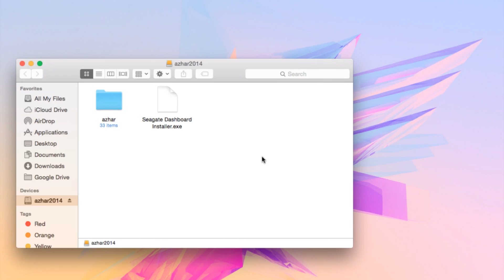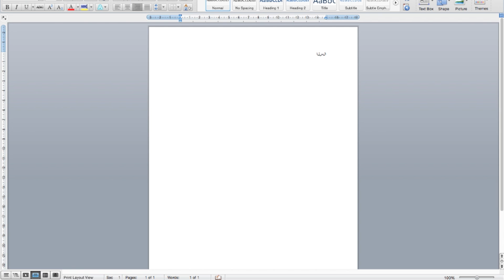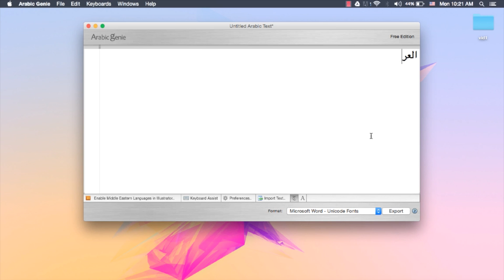مشاكل قد تواجه المستخدم الجديد للماك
أستعرض في هذا الفيديو بعض المشاكل الي واجهتها عند انتقالي من استخدام نظام الويندوز الى نظام الماك ..

شركونا ملاحظاتكم وانتقاداتكم فالتعليقات !